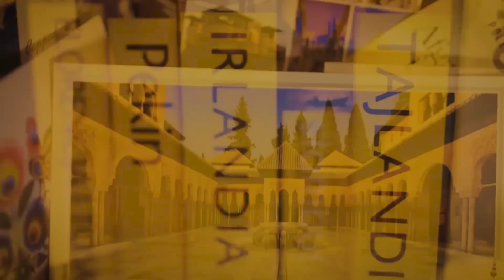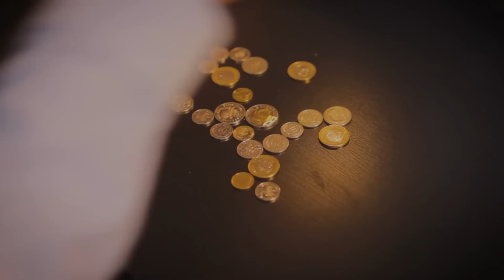Największe miasta świata, dziś i dawniej / Motyl i Globus #1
W dzisiejszym odcinku odwiedzimy największe miasta świata na 3 kontynentach oraz wspomnimy sobie o tych, które największymi miastami były kiedyś. Wytłumaczę też dlaczego funkcjonują trzy różne rankingu największych miasta świata i czym się różnią. Film powstawał w mojej głowie przez 2 lata, ostateczna realizacja filmu to listopad-grudzień 2016. [WIĘCEJ PONIŻEJ]

Dane użyte w tym filmie obejmują zakres źródeł 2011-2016.
Za pomoc w produkcji dziękuję mojej nieocenionej żonie Ani oraz szwagrowi Mariuszowi.

Źródła:
- From Jericho to Tokyo: the world's largest cities through history - The Guardian
-  List of largest cities throughout history/Historical urban community sizes - Wikipedia.org
- One Chinese City Has Figured Out the Future - Bloomberg.org
- Megaregions: Planning for Global Competitiveness, Catherine Ross

Errata: Nowy Jork przez niektórych historyków jest uznawany za jedną ze stolic USA. W roku 1789/1790 był nią "roboczo" po zakończeniu Wojny Secesyjnej. Za nieścisłość przepraszam.